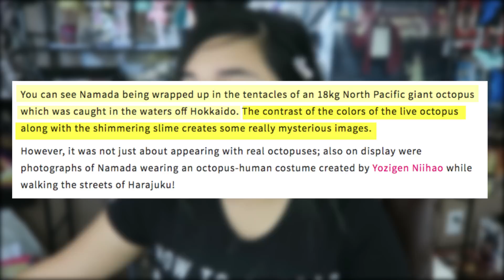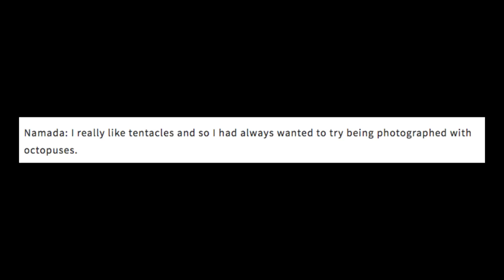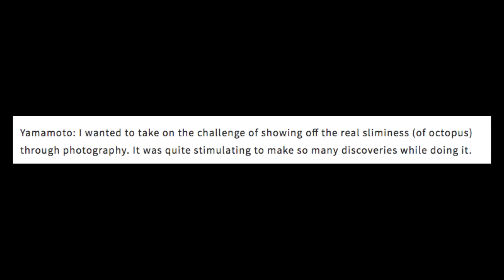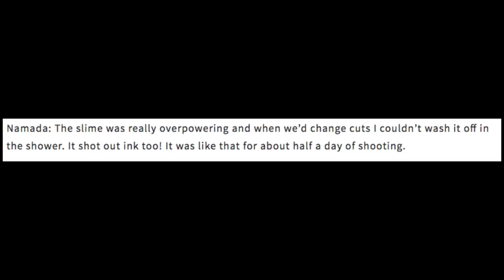TENTACLE MODELING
ffffff-

▽CREDITS▽

Character Design:
EnderStar